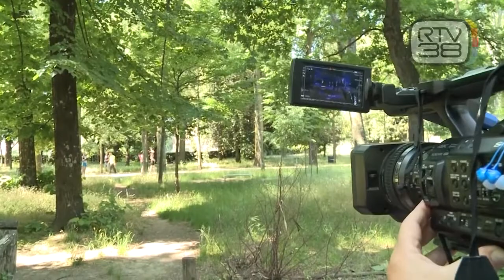PIU' CONTROLLI ALLE CASCINE, DUE ARRESTI